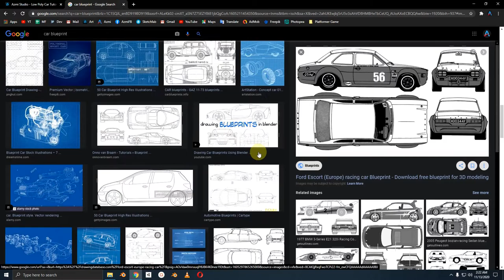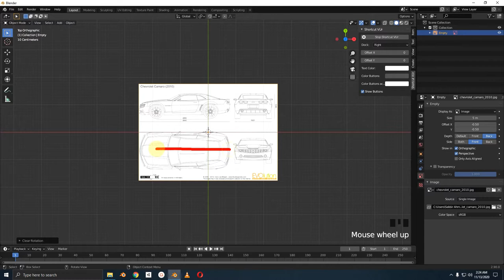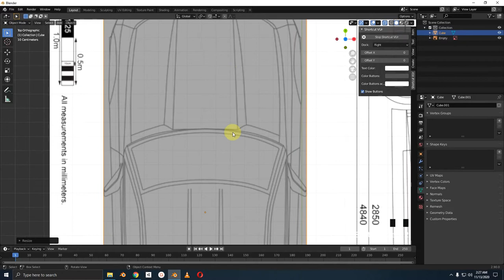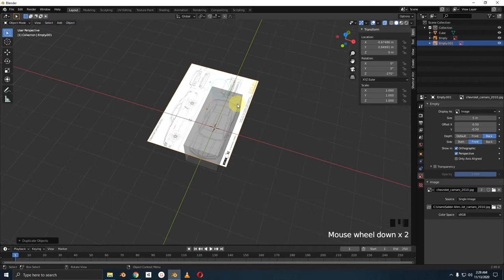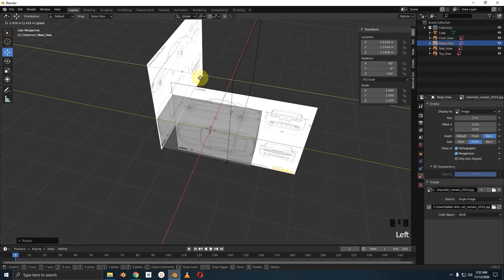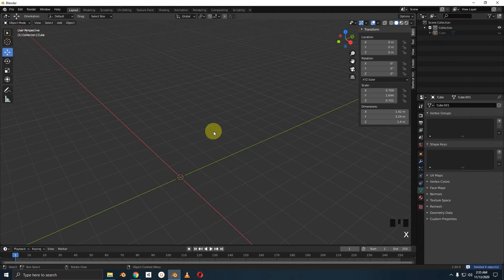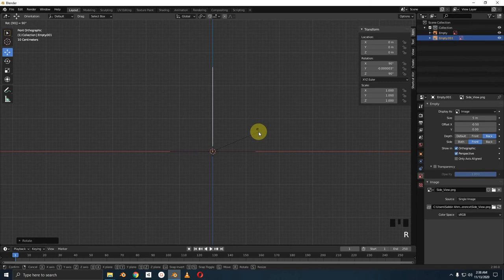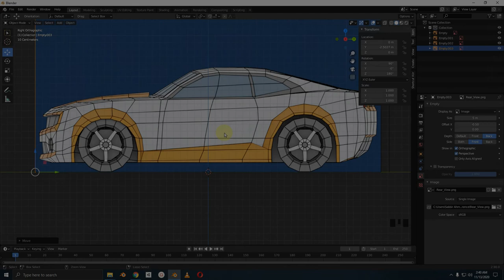Low Poly Car Tutorial in Bangla [Part 01 of 12] [Setting Up Background Image]